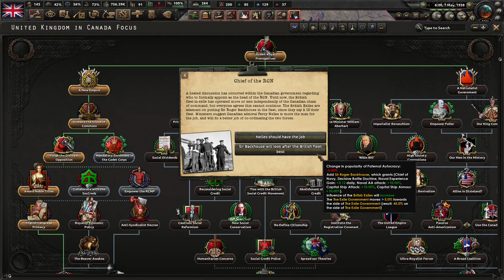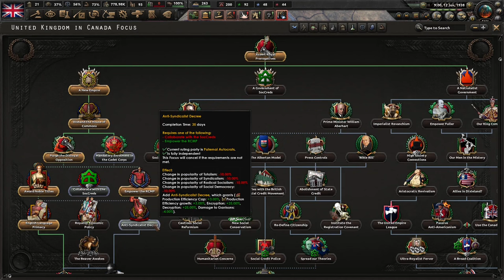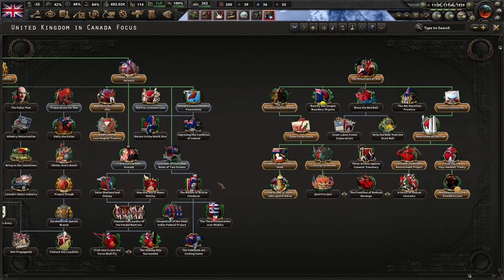A Queen For The Empire! Hoi4 - Kaiserredux, Canada (Absolute Monarchy) #3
The Canadians needs to move over, as the British exiles are moving in to demand absolute power. Democracy has failed the dominions, and we need a strong monarch to restore us to the isles. Long live the absolute King!